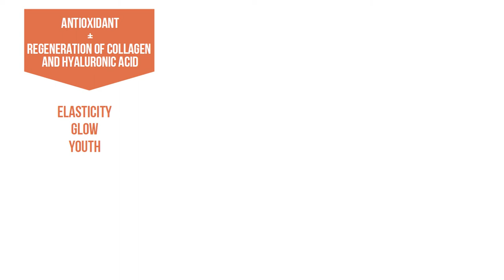Pycnogenol® for Skin Care - Animated Infographic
Pycnogenol® French maritime pine bark extract is widely used in topical and oral applications for various dermatological indications. A unique combination of pharmacological functions of Pycnogenol® provides an unmatched variety of health benefits for skin health.

Wrinkles
Pycnogenol® binds with skin proteins collagen and elastin, and protects skin from various harmful enzymes helping to rebuild elasticity, essential for a smooth, younger look.

Hyper-Pigmentation & brown spots
Pycnogenol® helps promote the «glow» and reduce over-pigmentation for a more even complexion (brown spots).

Suncare
Sunburn is an inflammation caused by free radical induced tissue damage. By neutralizing these free radicals, Pycnogenol® helps protect skin from the stress and damage of sunburn and photoaging.

Scar Formation
Several clinical studies have shown that Pycnogenol® protects the collagen matrix and increases skin stability during healing.

Pycnogenol® binds and protects collagen and elastin
Pycnogenol® protects elastic tissue proteins and stimulates genesis of new collagen and hyaluronic acid in human skin

Pycnogenol® has a high affinity to the amino acid  hydroxy-proline, which is present exclusively  in matrix  proteins collagen and elastin. In consequence, Pycnogenol® and its metabolites protect these proteins from free radical damage and  enzymatic degradation.

Recent research identified enhanced collagen synthesis with Pycnogenol® in skin of human volunteers. Pycnogenol® further increased synthesis of hyaluronic acid in women‘s skin, corresponding with better skin elasticity and water retent

Pycnogenol® enhances generation of endothelial nitric oxide (NO) which is the key mediator facilitating arterial relaxation and consequently allows for optimal blood flow.

Taken orally, Pycnogenol® was found to increase blood perfusion of the skin and oxygen partial pressure increased and, conversely, carbon dioxide concentration decreased. This study demonstrated an improved healing of wounds (ulcers) in individuals with micro-circulatory disorders.

An improved blood perfusion of the skin warrants optimal supply with all important nutrients as well as better hydration to support skin vitality.